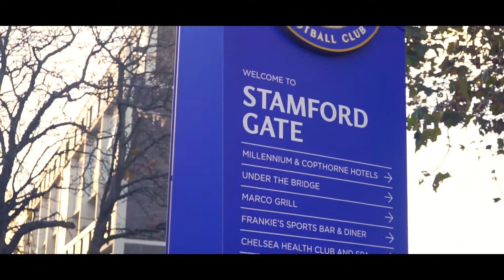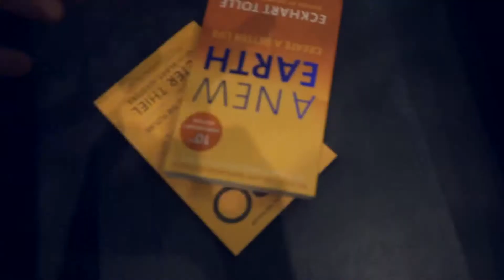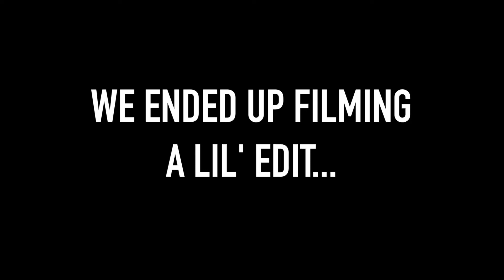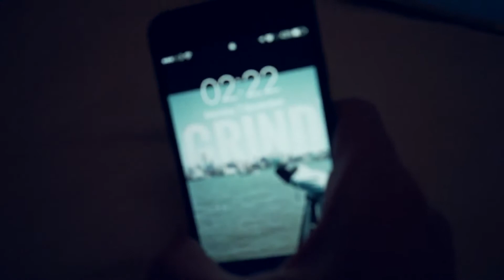I'VE STARTED TO CARE...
SC: iagfitness